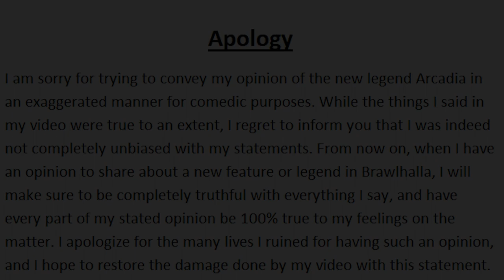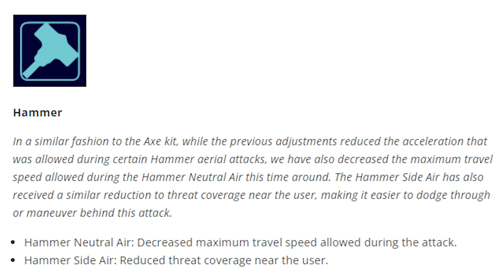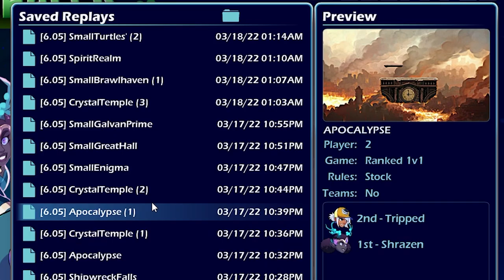Arcadia: A Lesson in How NOT to Balance Legends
The release of Arcadia, Brawlhalla's newest legend, has been largely anticipated. But on release, it was quickly realized that this legend was very unbalanced. I made a short about it, but that got some backlash for my rushed points and lack of explaining. So today, I'm going in-depth with Arcadia, and showing you why she's an unbalanced mess.